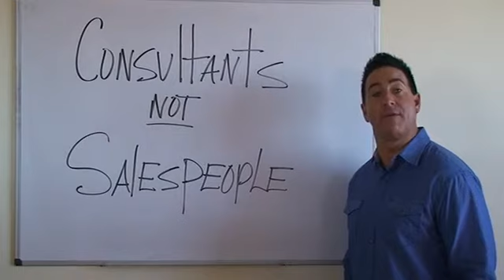Legacy Properties-PM Video 7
Property Management Company
Denver | Aurora | Colorado